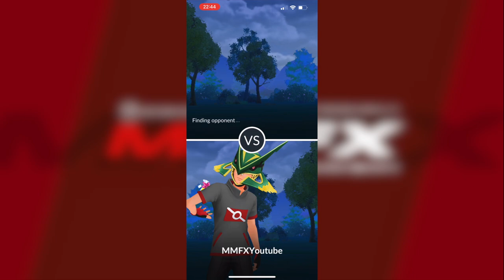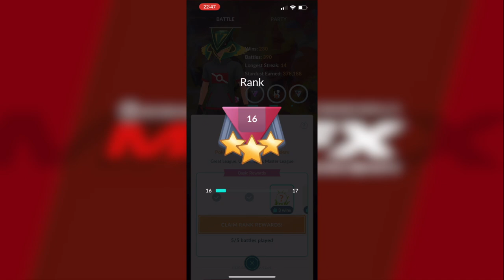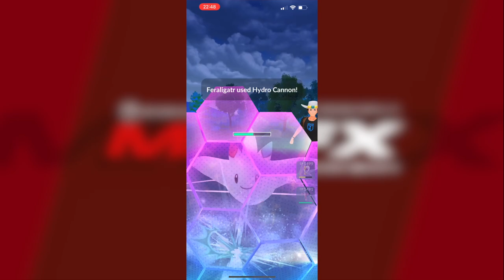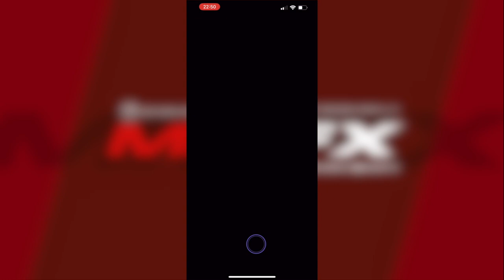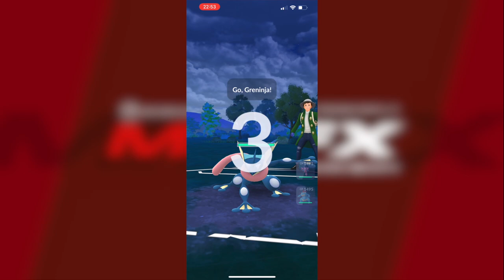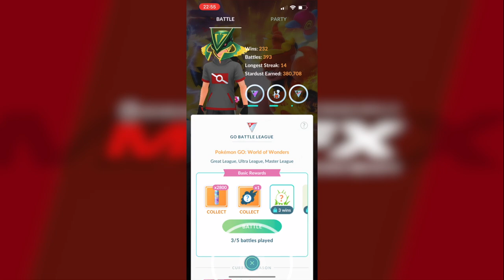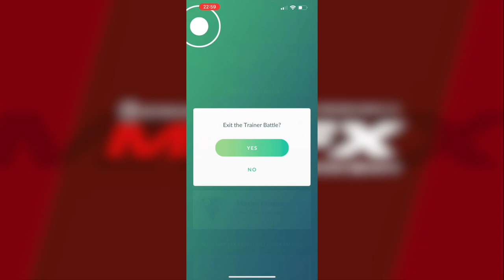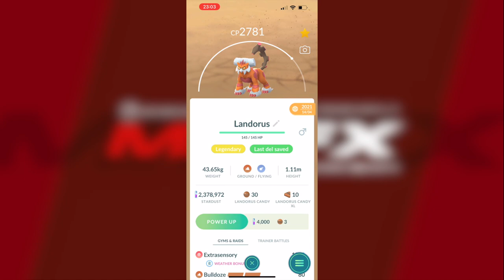NEW GREAT LEAGUE TEAM!!!! OP?? 5/5 WINS??!!!!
OUR NEW Great LeagueTEAM!!
SHADOW GLIGAR!
SHADOW FERALIGATOR!
CRESSELIA!

RESERVES!
SHADOW GALLADE!
REGISTEEL!